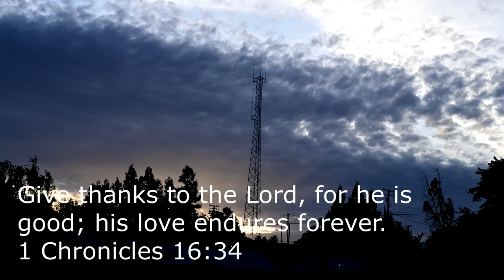My Amazing Summer with TheBitzers10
Using the Nikon z6 with Z Dx 16-50mm lens, I was able to try the time lapse and video clips with it comfortably.